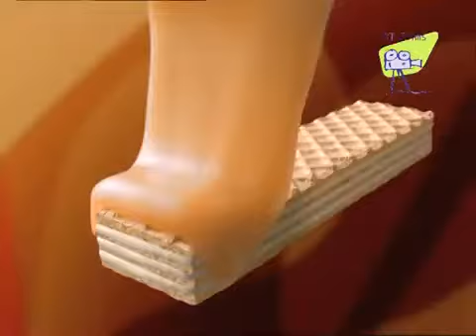SPARX ft. Joka & Marta PENTABOYZ (Iklan WAFER TOP) 2005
SPARX are ..
Andy Lee
Dini Alamanda
Dandy Sosiawan
Elsa
Jojo